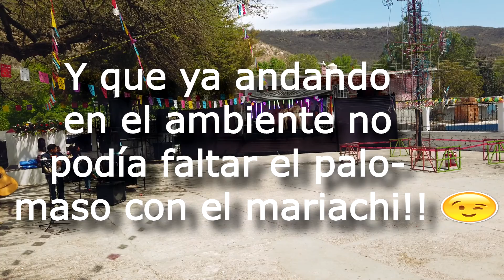EN VIVO DESDE LA HUERTA MPIO DE SAN MIGUEL DE ALLENDE Y CANTAMOS CON MARIACHI!!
NÚMEROS PARA CONTRATACIONES!!
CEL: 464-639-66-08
Te invitamos a pasar por nuestra pagina de facebook "Los Hijos de Yonik " y dejar tu like eso nos ayudaría mucho y seras bienvenido.

aquí puedes escuchar nuestro nuevo disco vol. 11 (EL DESTINO)..:)

Aqui puedes escuchar el material discográfico mas reciente alabanzas 2015 CIEN OVEJAS..:)